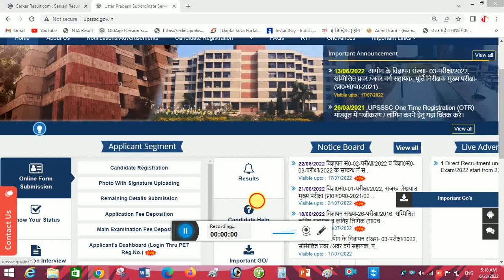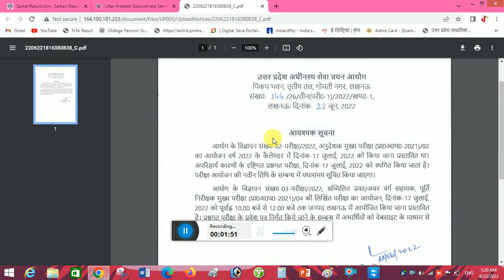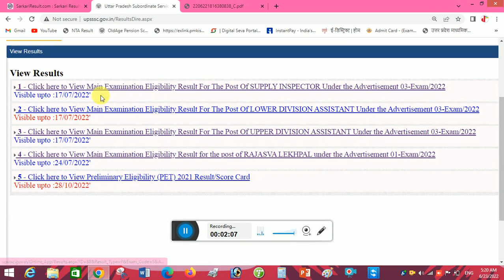UDA LDA SUPPLY INSPECTOR EXAM CENTER जारी ..[ अनुदेशक परीक्षा स्थगित ]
दोस्तो अनुदेशक परीक्षा को Postpone कर दिया गया है उससे संबंधित नोटिस बाद मं दी जाएगी।
और LDA, UDA, SUPPLY INSPECTOR का परीक्षा सिटी जारी कर दिया गया है।

Tag -
upsssc news,
upsssc exam news,
upsssc lda uda exam center,
upsssc supply inspector exam center,
upsssc exam date,
suply inspector exam date,
lda uda exam date,
lda uda exam center,
supply inspector exam center,
lda uda admit card,
supply inspector admit card,